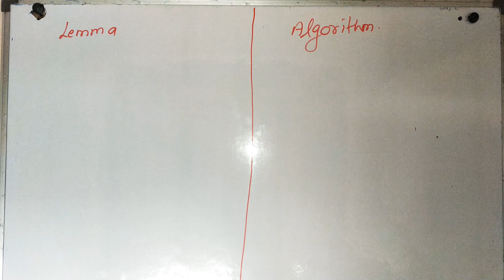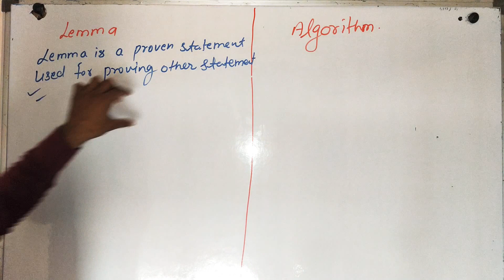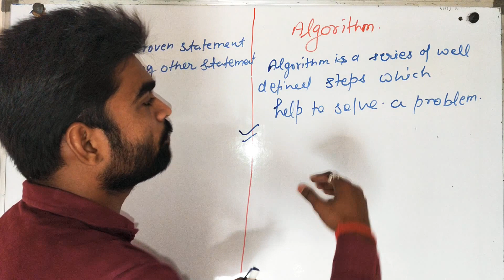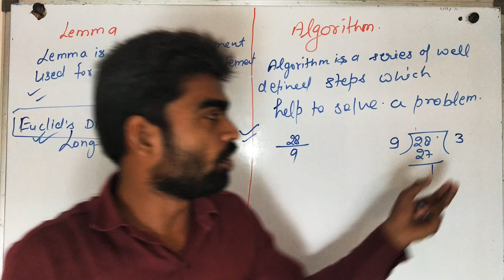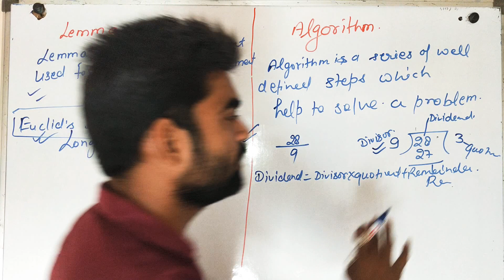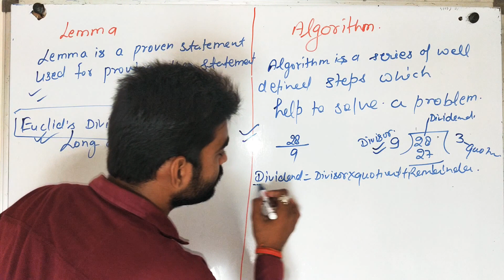Euclid_division_lemma class_10